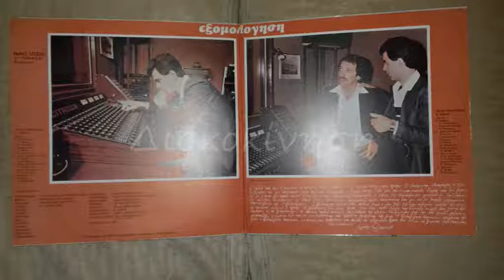ΔΗΜΗΤΡΗΣ ΤΕΡΖΟΠΟΥΛΟΣ - ΒΑΛΤΕ ΦΩΤΙΑ